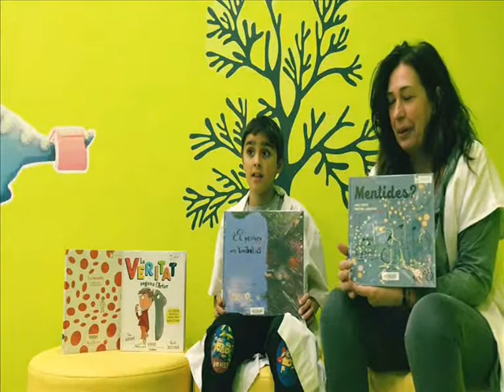Mentides 2018lecturesinfinit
Aquesta setmana us oferim una recepta de lectura per a nens i nenes de 1 a 3 anys per parlar de les mentides